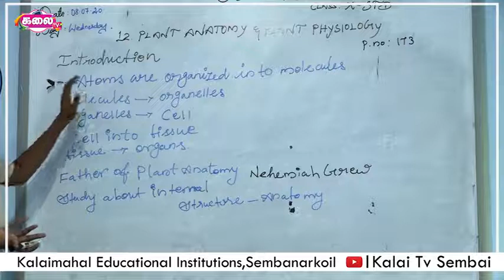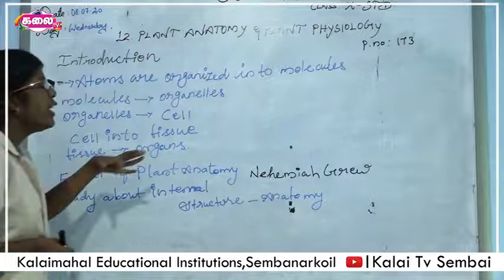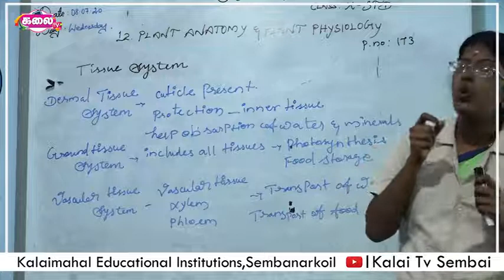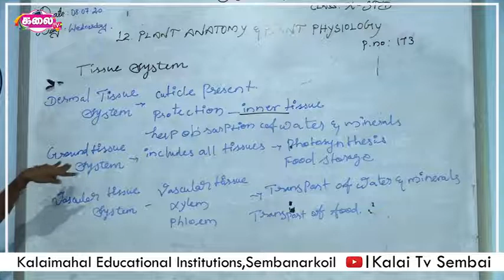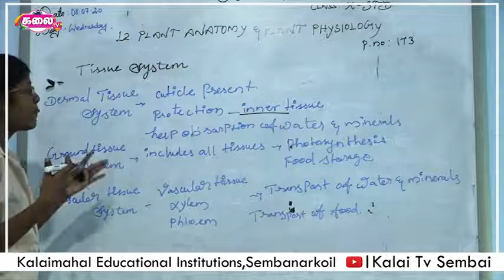10th Science #01 I Kalaimahal Sembai I Kalai TV Sembai